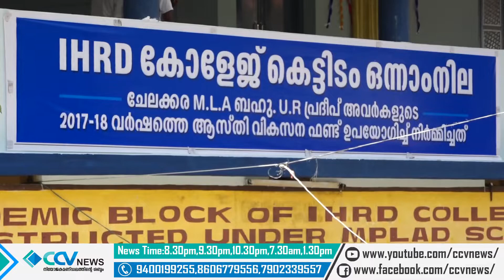പഴയന്നൂർ പഞ്ചായത്തിലെ കോവിഡ് പ്രതിരോധപ്രവർത്തനങ്ങൾ കാര്യക്ഷമമ്മല്ലെന്ന് മെമ്പർമാർ